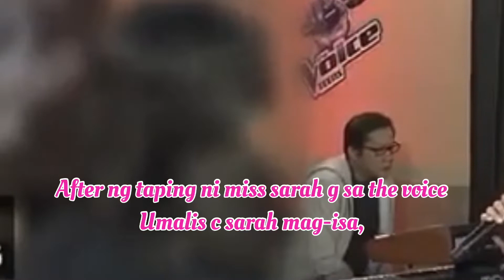Sarah and matteo kasal na nga ba?